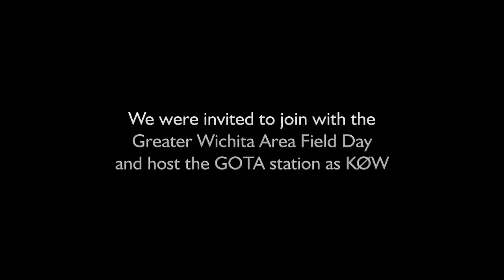Wichita Area Field Day 2012 and Boy Scout Troop 895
Boy Scout Troop 895 was invited to host the GOTA (Get On The Air) Station with the Greater Wichita Area Field Day